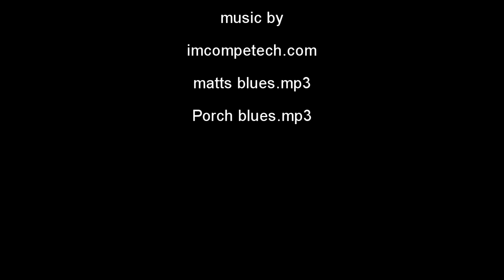Hatfield Project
rained out moving to dry location